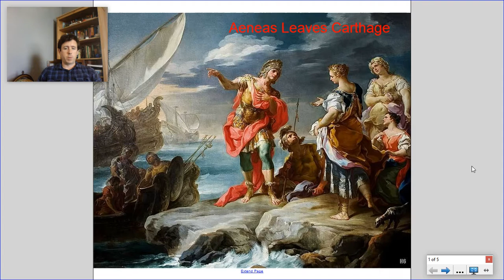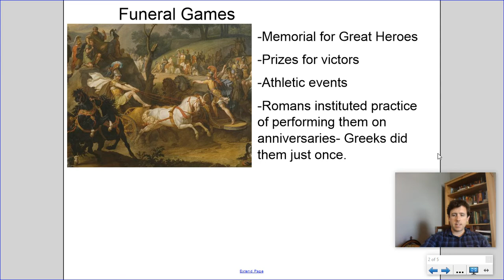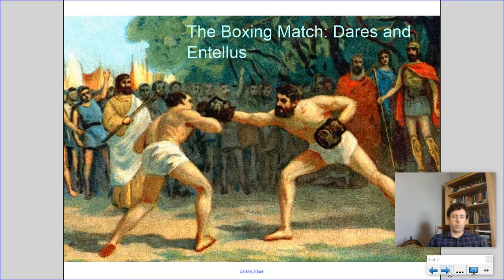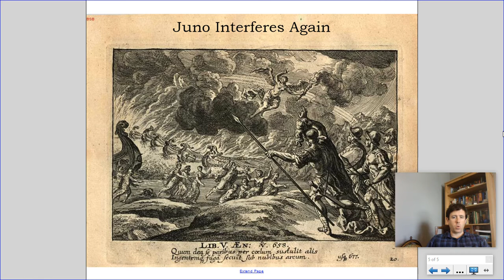Aeneas: Funeral Games for Anchises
Aeneas leaves Carthage and holds a memorial for his father Anchises.